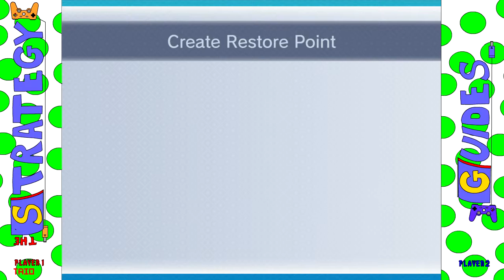Let's Play Yoshi's Story Part 7 So Happy for Easy Hearts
FINALLY EASIER TO FIND HEARTS!